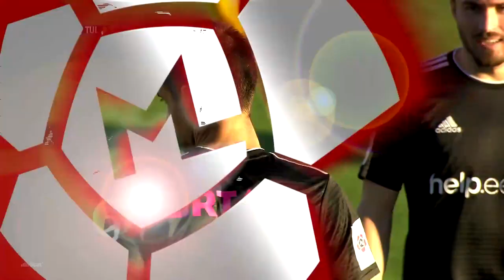+Marko Brtan 2018